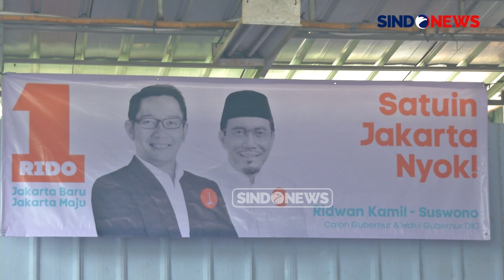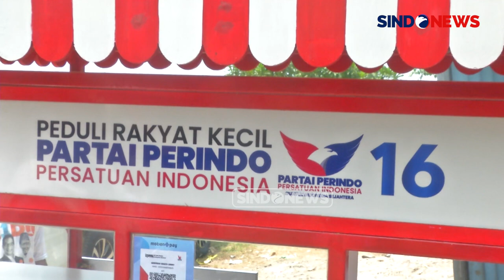Sebut UMKM Sokoguru Pereknomian Jakarta, Suswono: yang Masih Bertahan meski Situasi Krisis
Calon wakil gubernur Jakarta, Suswono, mengapresiasi Partai Perindo yang membagikan gerobak wirausaha untuk para pelaku usaha mikro, kecil, dan menengah (UMKM) di Jakarta.

"Gerobak Perindo untuk UMKM, tadi bu umi yang terima akan jualan minuman, ada bir pletok dan cincau. ini menarik sebagai upaya perhatian Perindo ke UMKM," ujar Suswono saat blusukan di Rawa Buaya, Jakarta Barat, Rabu (16/10/2024).

Lebih lanjut, Suswono menyinggung peran penting UMKM dalam membangun dan menyokong perekonomian Jakarta. Terutama di masa-masa krisis seperti saat pandemi Covid-19.

"UMKM ini sokoguru perekonomimian di Jakarta. Saat kritis, yang masih bertahan UMKM. (Jadi) akan berikan pelatihan-pelatihan (kewirausahaan) bagi yang minat. Juga akan diberikan (pelatihan) ke perempuan-perempuan agar bisa mengembangkan usaha," katanya.